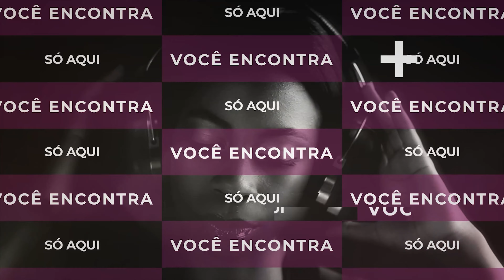Papo de Adorador Emily Cristiny - apresentadora Elisangela Salaroli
Sábado dia 13/05 as 17:00H na nossa tv e no nosso canal no youtube , estaremos recebendo no nosso programa @novaopcaomusic os nossa amiga @emilycristinyofc com apresentação de @elisangelasalarolioficial

na nossa tv Nova Opção Music e também no@nosso canal no YouTube.
(Dia 13/05)

Apresentadora @elisangelasalarolioficial e produção : @novaopcaomusic …